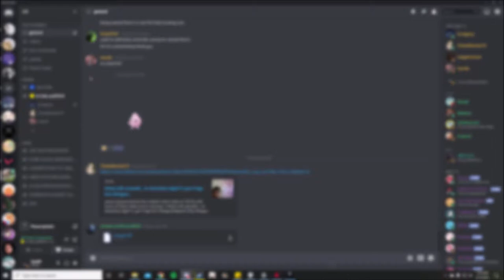02 V ogh 9786y98YT EVALORANT GAMEOKP,AY ANDAIWUFGUAWY OTHER CLIPS LOLAWOIYAOUDHY